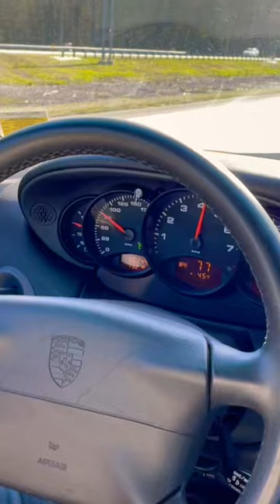Porsche 911 (996) short pull